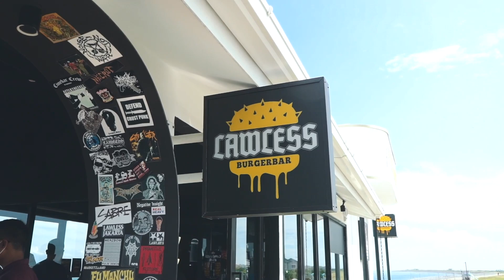MORNING DRIVERS CLUB | PART 3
Di konten MDC kali ini Tim The Elite mengadakan acara kumpul dari PS sampai PIK, mau tau keseruan apa saja dan mobil apa saja yang datang di acara MDC kali ini, tonton terus videonya sampai habis ya!

Jangan lupa juga mampir ke website kita buat baca-baca artikel dan belanja produk-produknya Elite Brand ya!